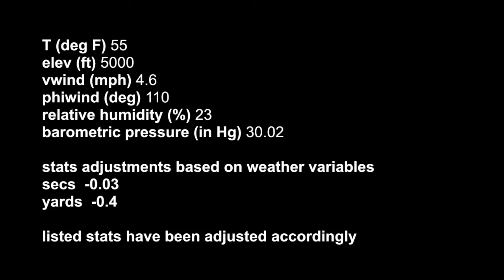Colorado State Punter Hayden Hunt Pro Day 3-8-2017